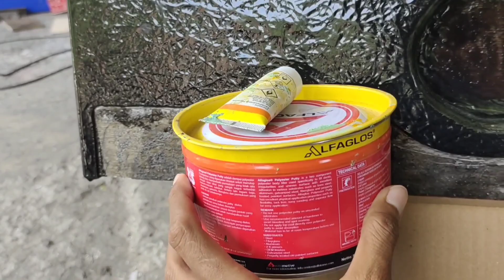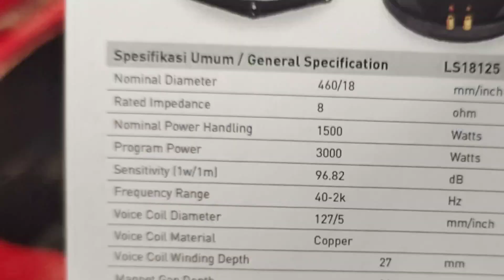CARA FINISHING BOK SPEAKER TEKSTUR MEWAH